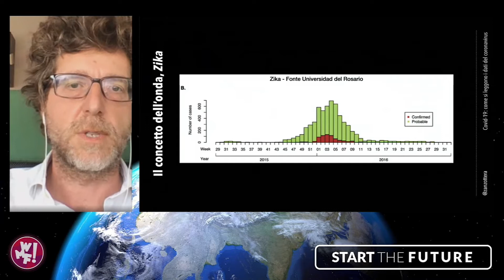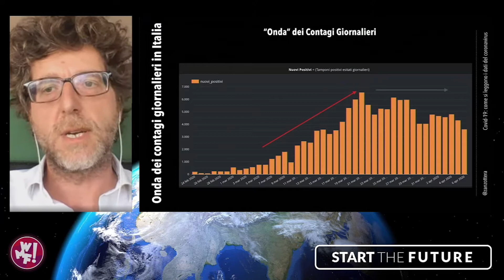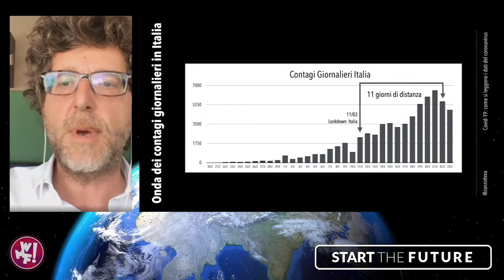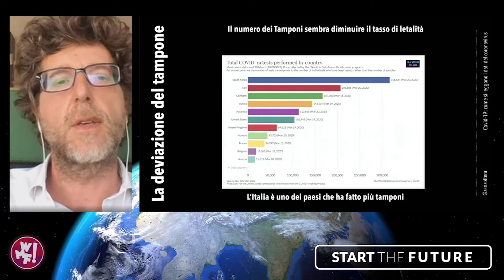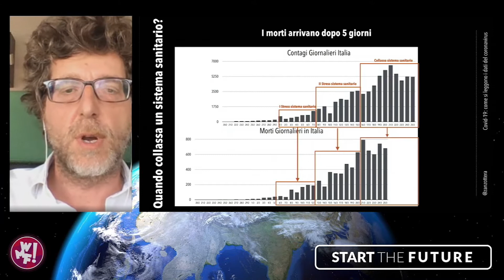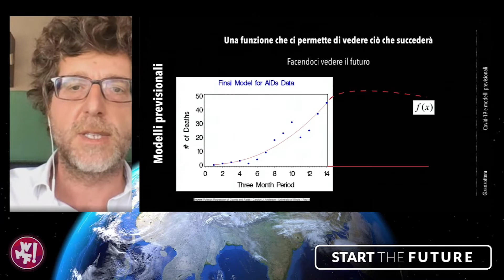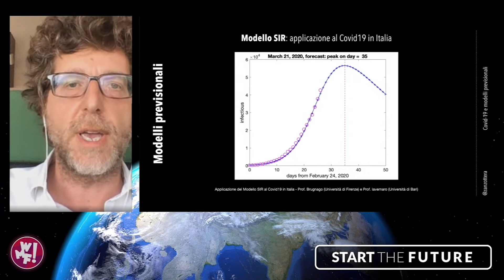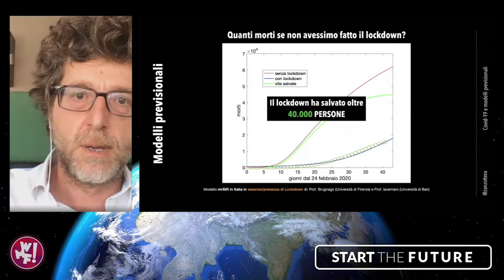Understanding the data of Covid-19 - Paolo Zanzottera - Start The Future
Covid19: reading the pandemic data and introducing the mrSIR forecasting mathematical model.
"When we read the data,  it is most important to always start from reliable data sources." Paolo Zanzottera at Start the Future, broadcast live on April 7 explained to us how to read the pandemic data to understand and interpret it correctly.

To see all the Start The Future talks you can watch the complete event